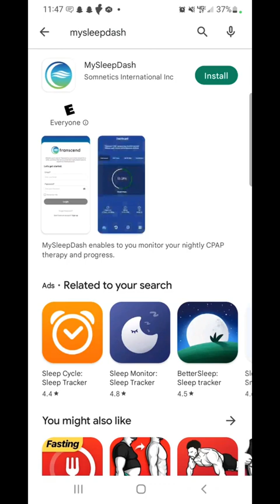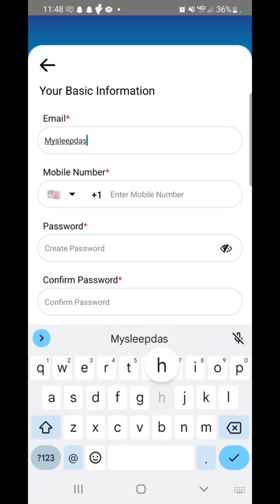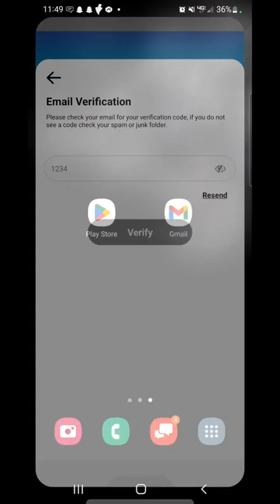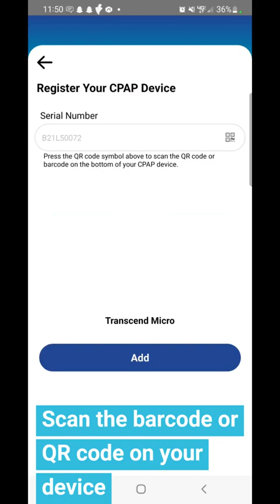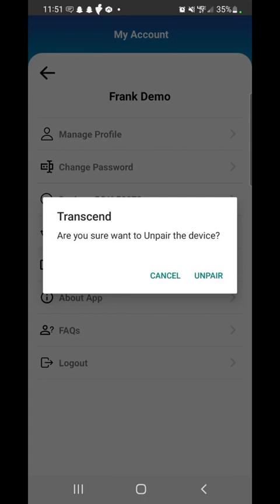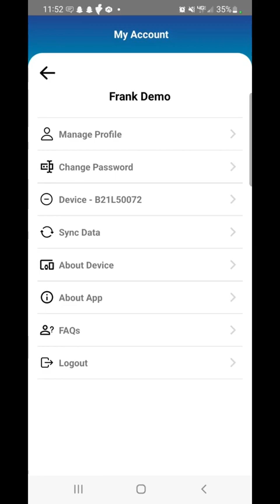Installing & Using MySleepDash App for Transcend CPAP Machines - CPAPXchange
At less than half a pound, and comfortable sitting in the palm of your hand, Transcend Micro is the smallest, lightest Auto-CPAP device on the market. Don't let it's tiny size fool you though, Transcend Micro is packed with premium comfort features...